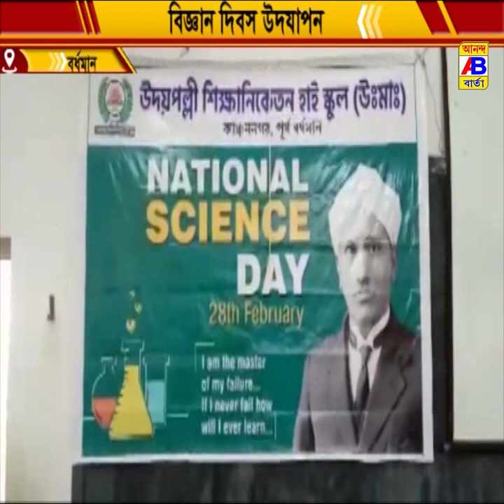উদয় পল্লী শিক্ষা নিকেতন হাই স্কুলের ছাত্র ছাত্রীদের নিয়ে পালন করা হয় জাতীয় বিজ্ঞান দিবস।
ছাত্র ছাত্রীদের মধ্যে বিজ্ঞান মনষ্ক গড়ার লক্ষে উদয় পল্লী শিক্ষা নিকেতন হাই স্কুলের ছাত্র ছাত্রীদের নিয়ে পালন করা হয় জাতীয় বিজ্ঞান দিবস।